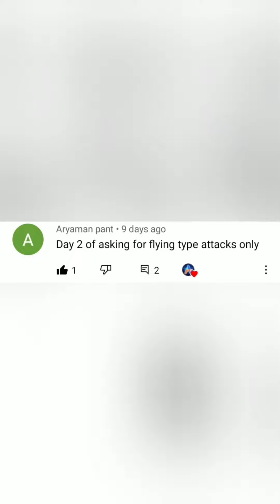Pokemon Go FLYING CUP || A battle with BEST BUDDY DRAGONITE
𝗣𝗼𝗸𝗲𝗺𝗼𝗻 𝗚𝗼 𝗚𝗿𝗲𝗮𝘁 𝗟𝗲𝗮𝗴𝘂𝗲
𝗣𝗼𝗸𝗲𝗺𝗼𝗻 𝗚𝗼 𝗚𝗿𝗲𝗮𝘁 𝗟𝗲𝗮𝗴𝘂𝗲 𝗕𝗲𝘀𝘁 𝗧𝗲𝗮𝗺
Pokemon Go Great League Remix
Pokemon Go Great League Battle
Pokemon Go  Great League Team
I Used Triple Shadow Team In Great League Battle
Pokemon Go Short Video
Pokemon Go Shorts New
Pokemon Song
Pokemon Go Song
Shadow Pokemon Team In Great League
Shadow Team
Best Team for Great League Battle

Pokemon Song
Pokemon Go Song

𝗔𝗯𝗼𝘂𝘁 𝗧𝗵𝗶𝘀 𝗩𝗶𝗱𝗲𝗼 :

I made this video to dedicate one of my 𝗦𝗽𝗲𝗰𝗶𝗮𝗹 𝗦𝘂𝗯𝘀𝗰𝗿𝗶𝗯𝗲𝗿. I try to make shadow Pokemon 𝗧𝗲𝗮𝗺 and play with this team.

This team is very much fun to use🙂

If u love my video then comment in the section and i will 𝗮𝗽𝗽𝗿𝗲𝗰𝗶𝗮𝘁𝗲 𝗶𝘁 𝘄𝗶𝘁𝗵 ❤. Thank you.